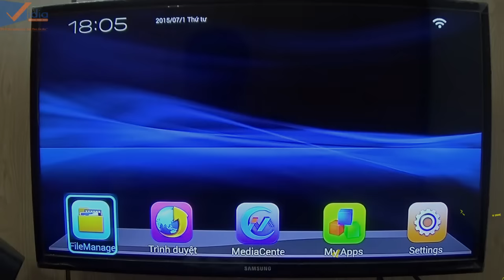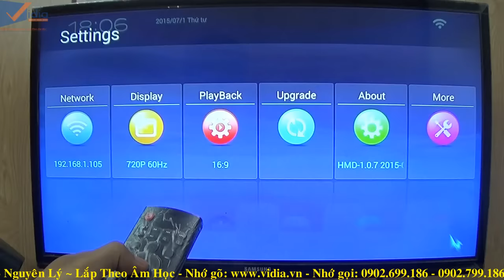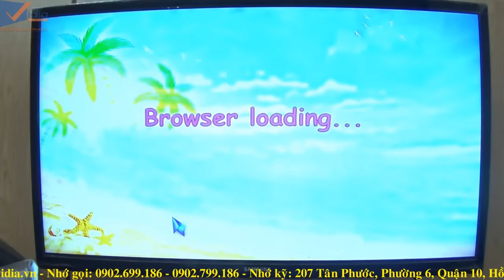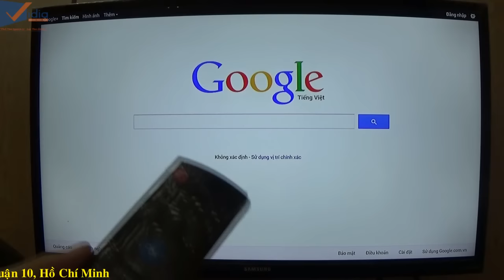Giới Thiệu Air Mouse - Remote Chuột Thông Minh Dành Cho Các Dòng Đầu Phát Android - Vidia Channel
- Air Mouse là chiếc Remote chuột được thiết kế để sử dụng cho các dòng đầu phát Android.
- Với Air Mouse thì việc thao tác, điều khiển trên chiếc đầu phát của bạn khi sử dụng sẽ trở nên dễ dàng, linh động và nhanh chóng hơn rất nhiều.